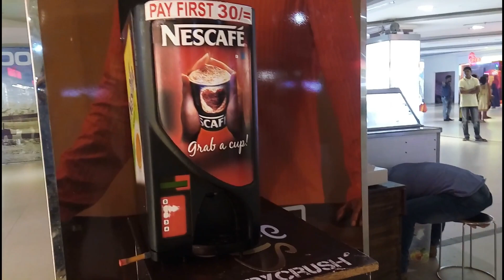কফি শপ এর ব্যবসার আইডিয়া। স্থান নির্বাচন করবেন যেভাবে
কফি শপ ব্যবসার কথা ভাবছেন? লাভজনক ব্যবসা হওয়ায় দিন দিন এই ব্যবসার চাহিদা বাড়ছে। আমাদের দেশে বিশেষ করে ঢাকা, চট্রগ্রাম, রাজশাহী সহ জেলা শহরেও কফি শপ ব্যবসা বেশ জম জমাট। কফি শপ ব্যবসা করে যদি সফল হতে চান তাহলে আপনাকে সঠিক স্থান নির্বাচন করতে হবে। কারন, স্থানের উপর এই ব্যবসার সফলতা ৬৫ ভাগ নির্ভর করে।
বছর ১২ কি ১৫ আগেও ঢাকা শহরে ‘ভালো’ কফির দোকান খুঁজেই পাওয়া যেত না। এখন পরিস্থিতি ভিন্ন। রাজধানীর বিভিন্ন জায়গায় পাওয়া যায় নানান মানের কফি।
মার্কেট যাচাই ও স্থান নিয়ে গবেষণা করেই এই ব্যবসা শুরু করা উত্তম। আমরা অনেকেই আবেগ বশত একটি স্থান পেলেই কফি শপের কথা চিন্তা করি যা আমাদের ব্যবসায়িক অভিজ্ঞতাকে খারাপ বানিয়ে দেয়। যেসব স্থানে কফি শপ ব্যবসা দিতে পারেন

     **My details**